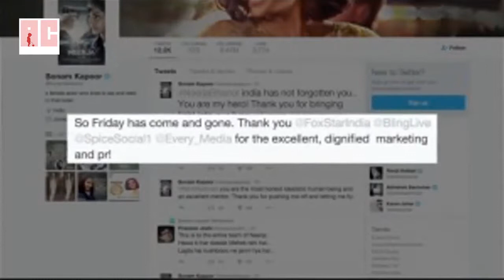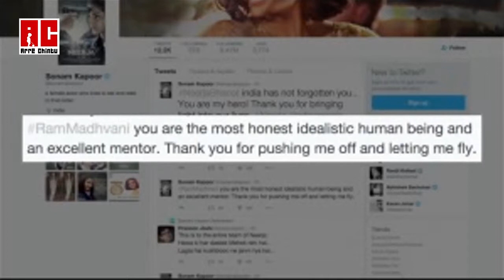'नीरजा' बॉक्स ऑफिस पर जोरदार सफलता...सोनम कपूर की ख़ुशी !!